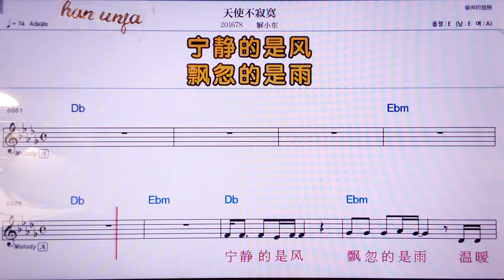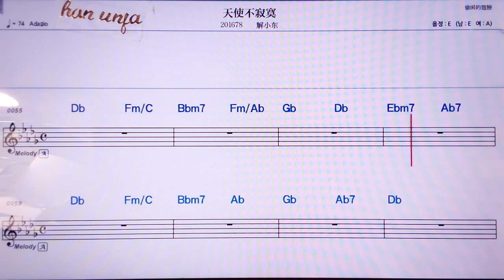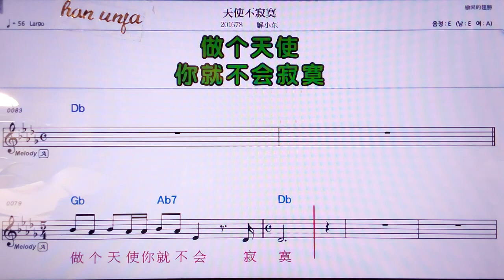💖티앤쓰부찌뭐/씨에씨오룽 👍MR,노래방, 악보, 코드,Karaoke With Sheet Music